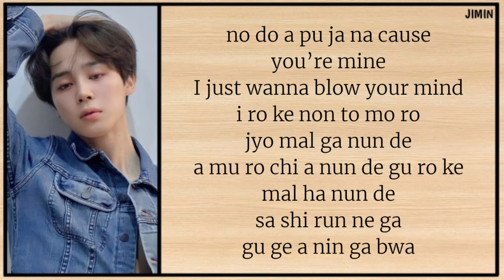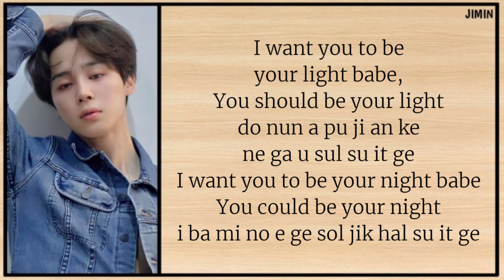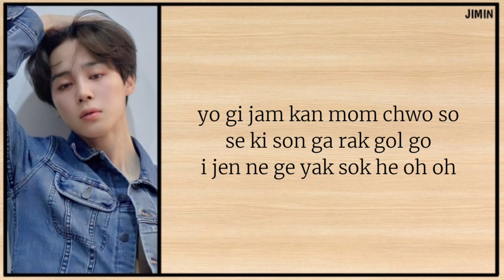JIMIN (지민) - Promise (약속) Easy lyrics